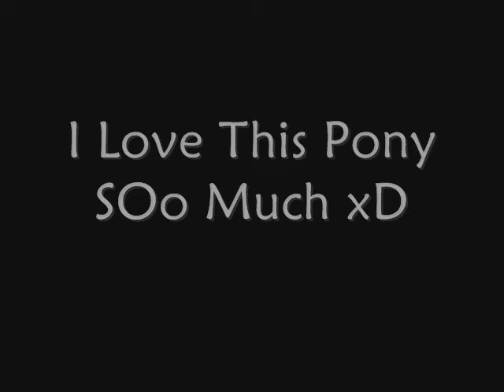[D+T] Lazy Town Hahha Random Song :]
PLEASE DO NOT TAKE AUDIO